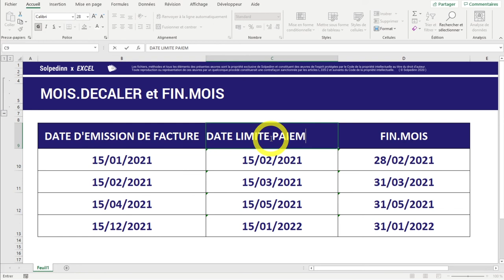MOIS.DECALER et FIN.MOIS (EXCEL - GOOGLE SHEETS)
Créer une date limite ou calculer une fin de mois n'aura jamais été aussi facile avec les fonctions MOIS.DECALER et FIN.MOIS. Nous en avons profité pour vous montrer un cas d'usage professionnel réel : le suivi de vos factures !

0:00 Introduction
0:39 Présentation du cas pratique
1:12 MOIS.DECALER
2:31 FIN.MOIS
4:06 Suivre ses factures avec ces 2 fonctions
4:46 Conclusion